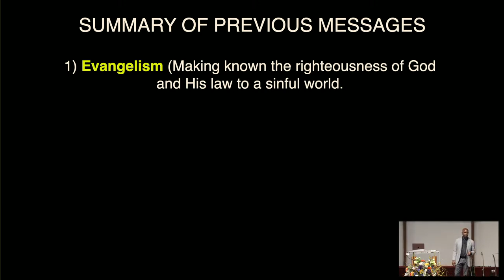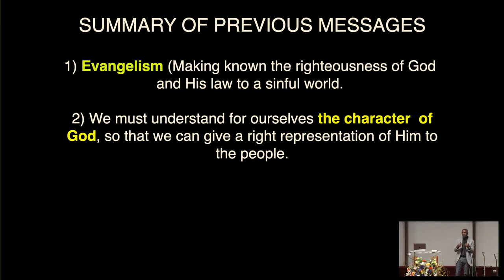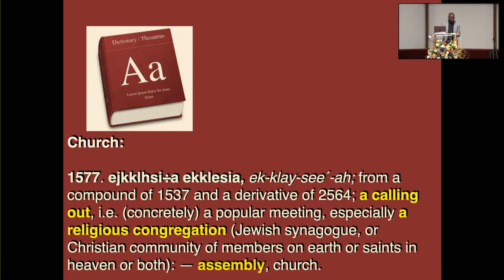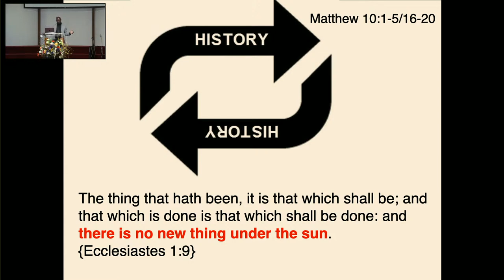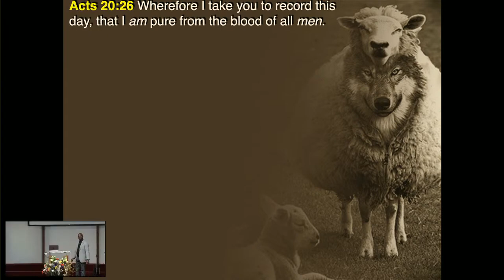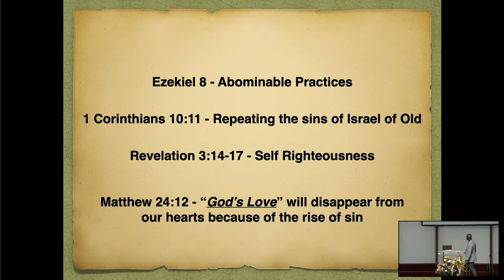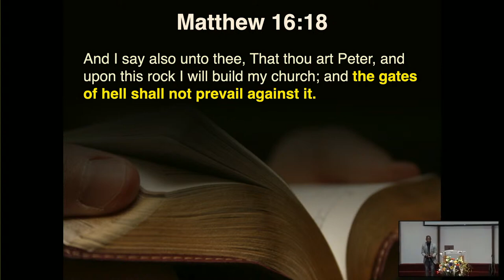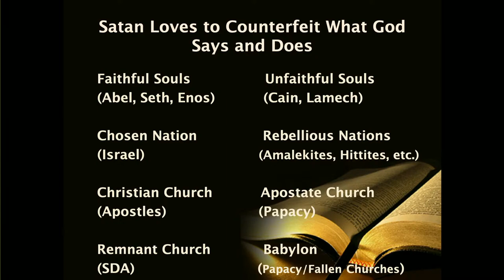Dwayne Lemon - The Great Purpose of the Church: Part 4 (The Shaking, Pt 1)